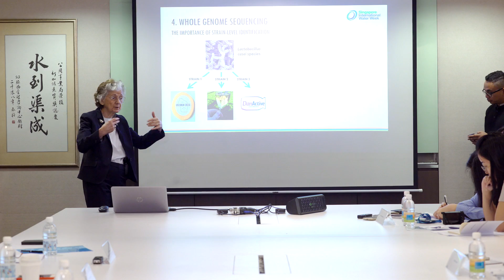Lee Kuan Yew Water Prize 2018 Announcement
In conjunction with World Water Day 2018 and the launch of the International Decade for Action: Water for Sustainable Development 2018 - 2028, SIWW is pleased to honour Professor Rita R. Colwell as the recipient of the prestigious Lee Kuan Yew Water Prize 2018. Professor Colwell’s accomplishments and commitment to the pursuit of science and its application have been exceptional. Through her pioneering insights into microbial water quality surveillance and her efforts to transform the surveillance and control of cholera and other waterborne diseases, Professor Colwell’s work has benefited the lives of millions worldwide.

Watch the video for Professor Colwell’s thoughts on being awarded the Lee Kuan Yew Water Prize, and highlights of the Lee Kuan Yew Water Prize press conference in Singapore.